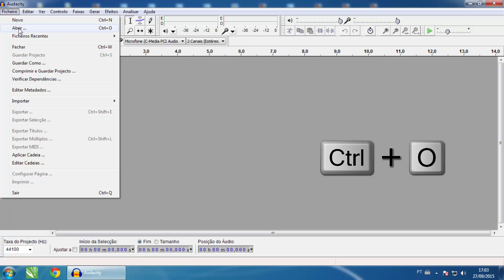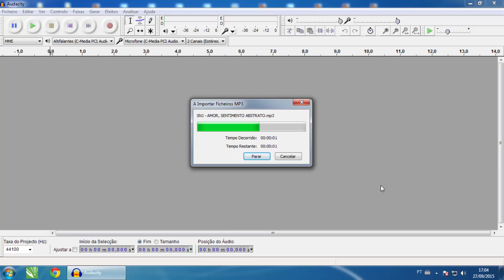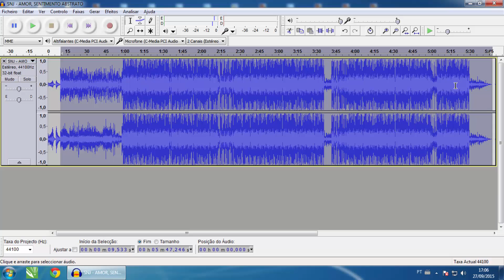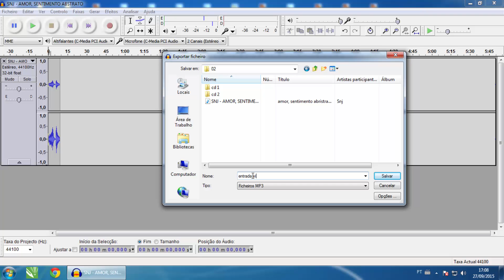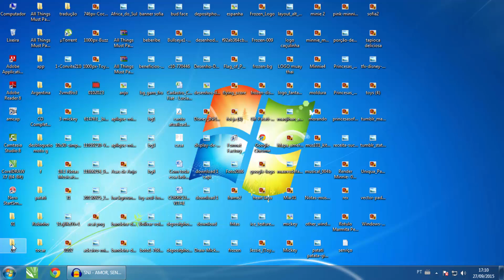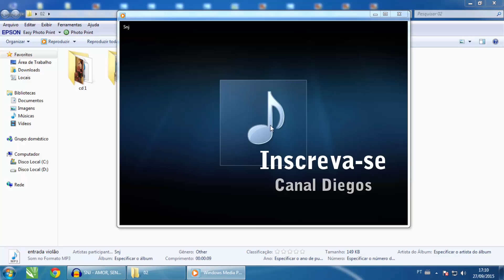Como cortar musica MP3 - Audacity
Segue esse vídeo para a demostração de uma das maneiras de como cortar uma faixa de música usando o programa Audacity. Simples e fácil para você que está precisa fazer uma edição de sua música ou até mesmo retirar aquele pedacinho do áudio que você gravou.